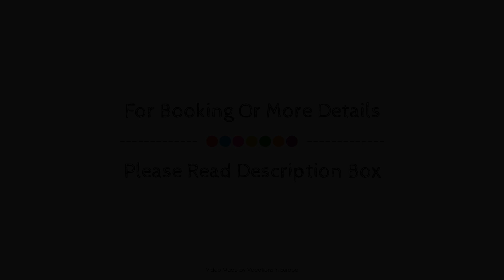MAISON MARSIL - Boutique Hotel Koln, Cologne, Germany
About Property:
Stop at Hotel Marsil to discover the wonders of Cologne. Both business travelers and tourists can enjoy the hotel's facilities and services. Express check-in/check-out, room service, bar, ATM/cash machine on site, bicycle rental are just some of the facilities on offer. Comfortable guestrooms ensure a good night's sleep with some rooms featuring facilities such as desk, television, toiletries, hair dryer, ironing facilities. The hotel offers various recreational opportunities. Convenience and comfort makes Hotel Marsil the perfect choice for your stay in Cologne.
Searching For
1. MAISON MARSIL - Boutique Hotel Koln - Cologne
2. MAISON MARSIL - Boutique Hotel Koln - Cologne Virtual Tour
3. MAISON MARSIL - Boutique Hotel Koln - Cologne Rooms
4. MAISON MARSIL - Boutique Hotel Koln - Cologne Amenities
5. MAISON MARSIL - Boutique Hotel Koln - Cologne Videos
6. MAISON MARSIL - Boutique Hotel Koln - Cologne Offers
7. MAISON MARSIL - Boutique Hotel Koln - Cologne Deals
Audio Credit:
Track Title: Blank Slate
Artist: VYEN